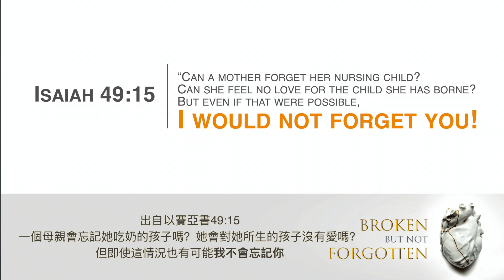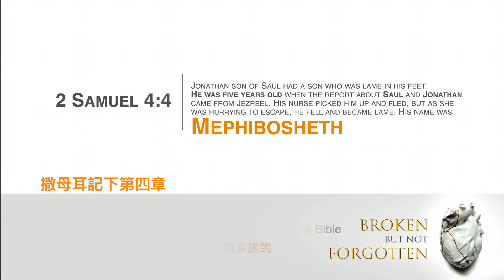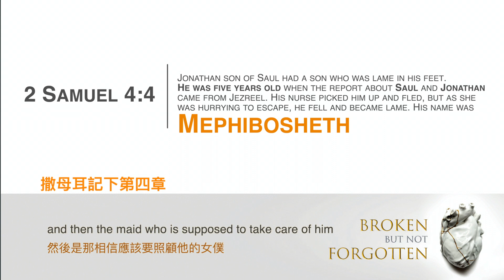“Broken But Not Forgotten” (with Cantonese Subtitle) sermon by VJ Mohanson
Please do watch this sermon with your family and friends, meditate on the words that are given from the Bible, and let God show His Kindness unto you.
“Never! Can a mother forget her nursing child? Can she feel no love for the child she has borne? But even if that were possible, I would not forget you"!

You may be broken but you're not Forgotten, your story not yet finished.